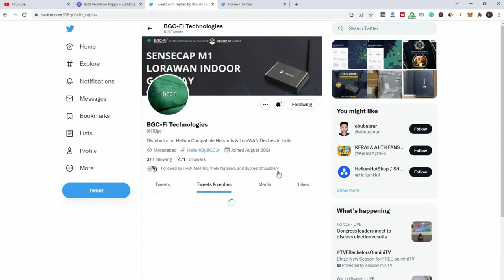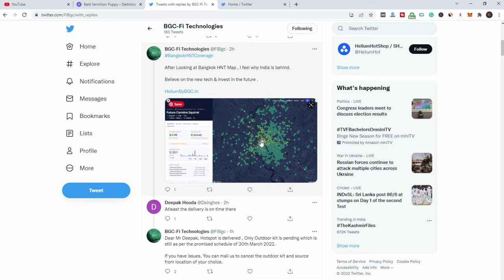Mining Helium $HNT- How Much Do You Make A Month? HNT Earning In World And India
Youtube Backlinks Generator Mining Helium ($HNT) - How Much Do You Make A Month? HNT Earning In World And India How Much Earned
After Looking at Bangkok HNT Map , I feel why India is behind.

Believe on the new tech & invest in the future .

Dubai is More Filled with HNT Miners than Delhi .

Even on Scale of 0.40 , Earnings are good.

Boost up Helium Implementation in India !